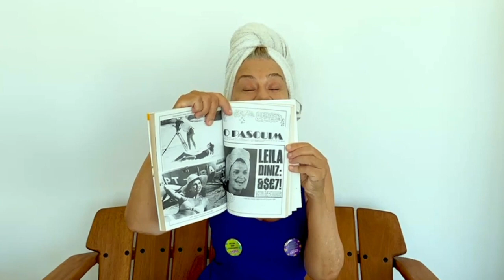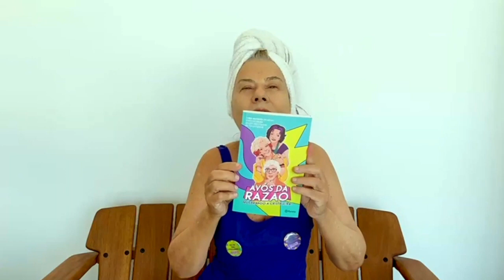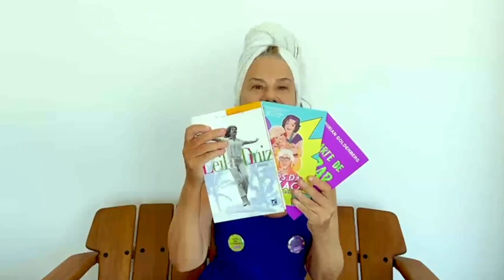SER LEILA DINIZ NA VELHICE- avós 242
Hoje estamos  muito felizes e honradas por receber essa pergunta e tantos elogios da nossa querida amiga Mirian Goldenberg.
Uma estudiosa sobre a longevidade e sobre as mulheres.
Ficamos muito orgulhosas por nos comparar a Leila Diniz e nos reconhecer como Velhas Sem Vergonhas. Amamos!
A MIrian acabou de lançar seu livro "A Arte de Gozar" que está imperdível.

E como disse Rita Lee em sua música "Todas As Mulheres do Mundo"
"Toda Mulher quer ser amada
Toda Mulher quer ser feliz
Toda Mulher é meio Leila Diniz"

Toda Quinta tem Video Novo. Mande sua pergunta.

Esse canal foi criado para quebrar paradigmas sobre o processo de envelhecimento e sobre a velhice.

Aqui respondemos perguntas, mas principalmente quebramos tabus.

Queremos dar voz a mulheres e homens mais velhos e provar que pode ser muito bom envelhecer.

Avós da Razão vai além de nós.
Ele foi criado para você e por você.

Esse será um exercício de todas nós para deixar registrado porque e como é possível envelhecer sem preconceitos e estereótipos.

Atualmente ele é apresentado por Gilda 80 anos e Sonia 84 anos, mas a nossa intenção é que ele siga sempre.

Com novas Avós da Razão, com novas gerações de velhas, e assim teremos uma grande biblioteca audiovisual do envelhecimento de várias gerações.

Nos acompanhe também no Instagram @avosdarazao  adoramos fazer novos amigos!

Criação, direção e edição: Cassia Camargo